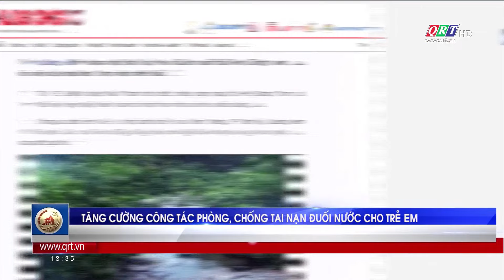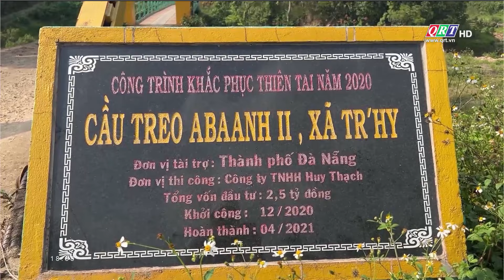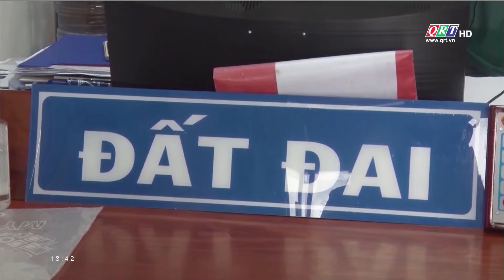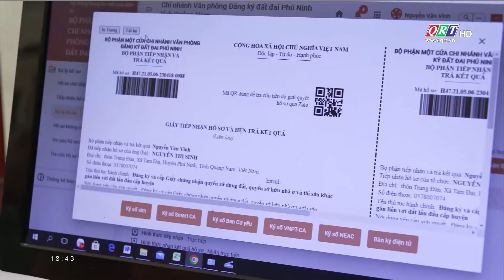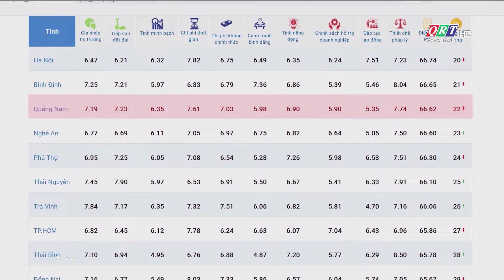Thời sự tối Truyền hình Quảng Nam | 02-05-2023 | QRT